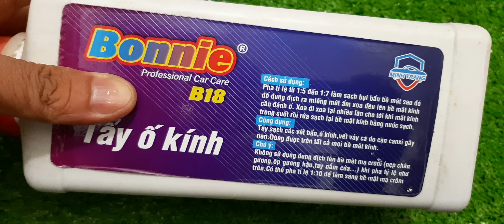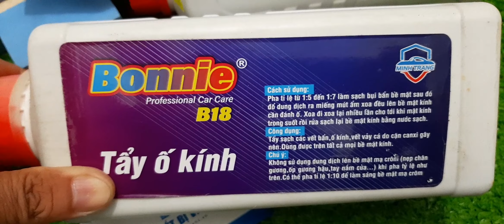Chai tẩy ố kính, cặn canxi, vảy nến trên kính, tẩy ố mặt Crom làm sáng bóng -Thiết Bị VNC-0911600357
Hàng sẵn tại Quảng Ngãi